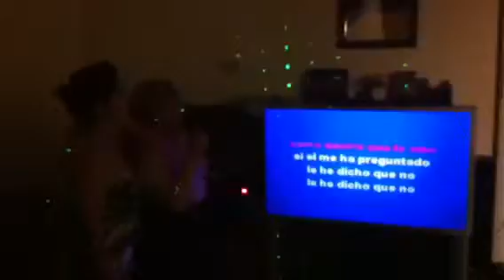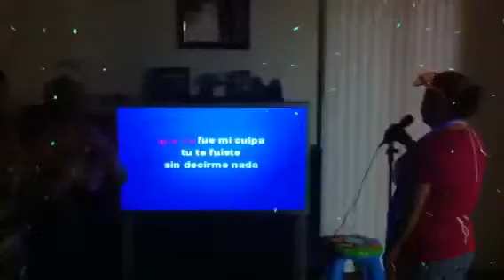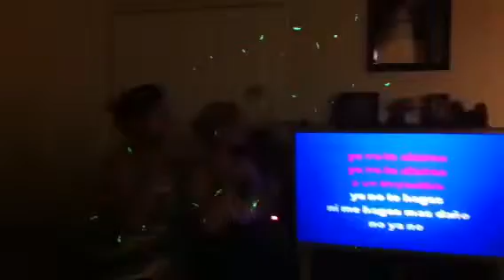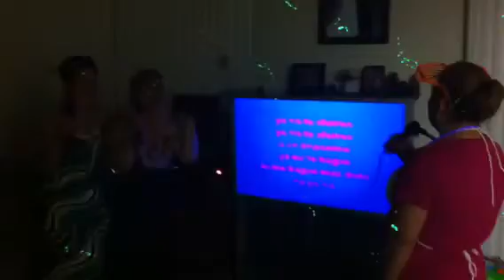Rachel, Snra. Raquel y Snro Irma asi Fue karaoke